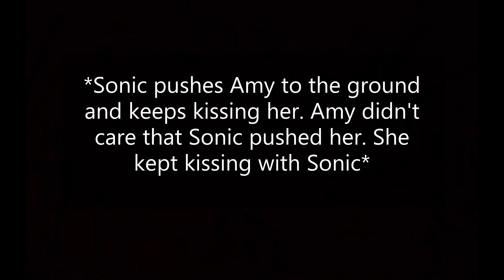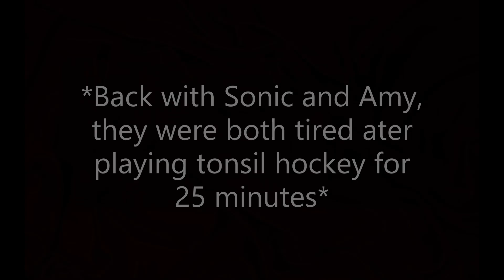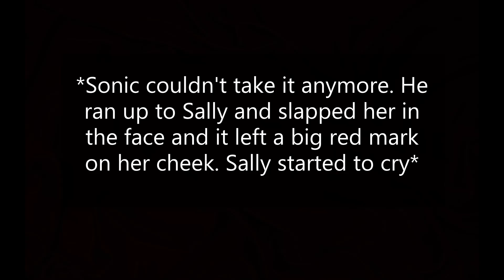SonAmy Story: Sonic breaks up with Sally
Sonic breaks up with Sally and dates Amy for the rest of his life. Enjoy while you can!
P.S The two songs in this video are Never Gonna Give You Up and I Belong.